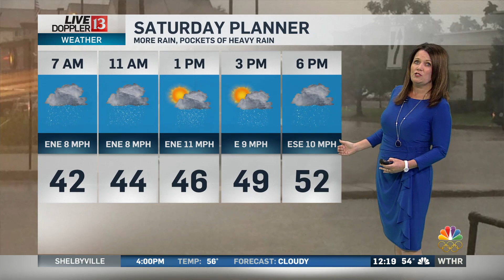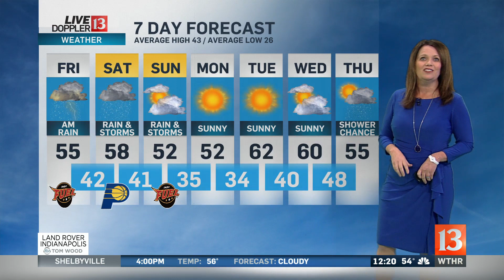Live Doppler 13 Forecast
Kelly Greene's Noon Live Doppler 13 Forecast from Friday, February 23rd.